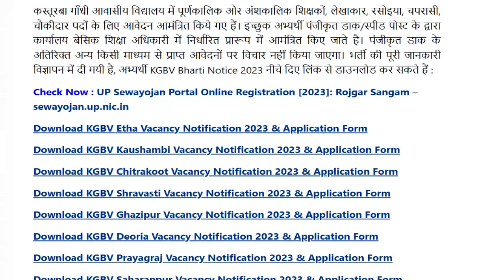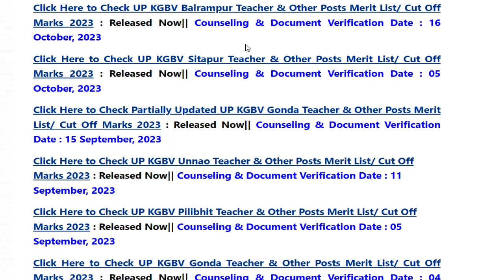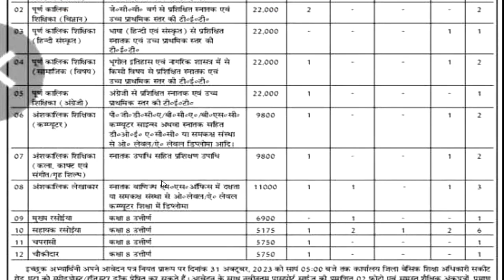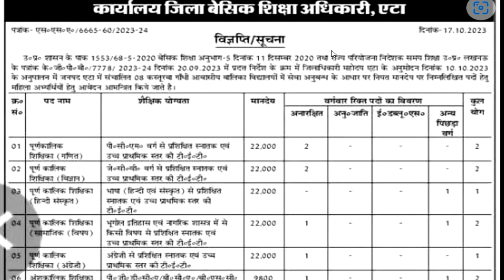KGBV मे शिक्षकों की सीधी भर्ती | Direct Teacher Recruitment in UP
👉👉Application फॉर्म BSA office से प्राप्त करे ,अभी वेबसाईट पर नहीं है